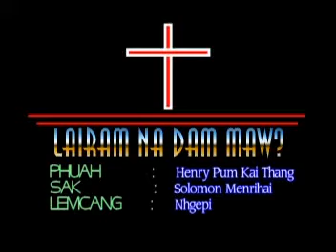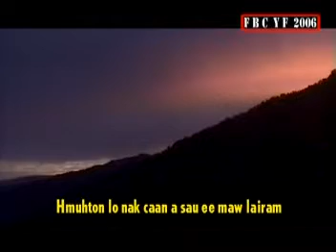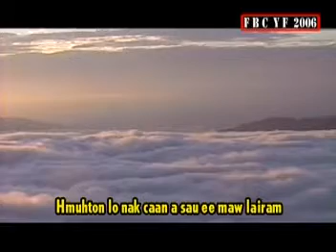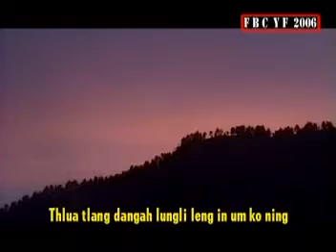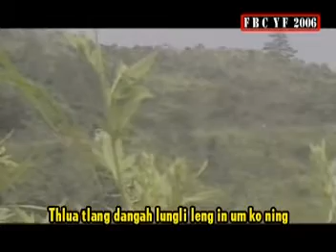Solomon MЯH - Lairam Na Dam Maw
F.B.C Youth Fellowship
Falam, Myanmar